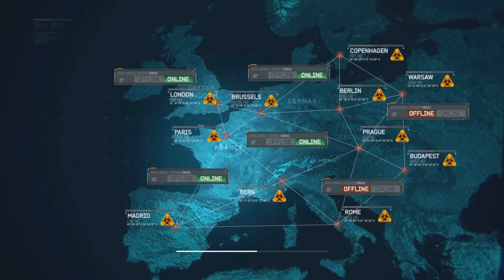COD: MW3 #05 - Durchfahrt! «» Lets Play MW3 Singleplayer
▼ Für alle Infos hier aufklappen ▼

Wichtige Info's Zum Spiel findet Ihr hier:
Titel: Call of Duty Modern Warfare 3
Entwickler: Sledgehammer Games, Infinity Ward, Treyarch, Raven Software
Publisher:  Square Enix, Activision
Veröffentlichung: 8. November 2011